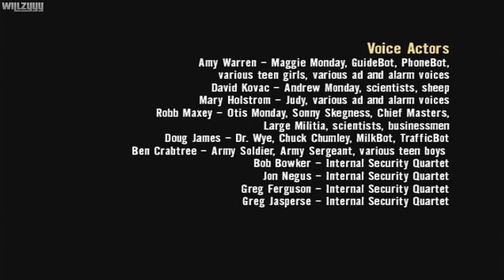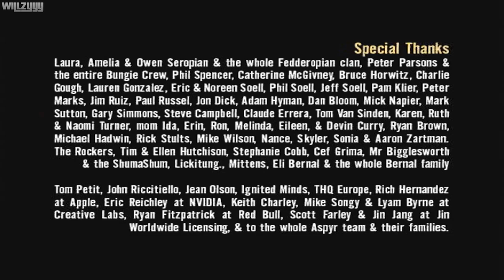Stubbs the Zombie in Rebel Without a Pulse - ENDING - The Ghoul of Your Dreams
Stubbs the Zombie in Rebel Without a Pulse - ENDING - The Ghoul of Your Dreams recorded in HD.

Stubbs The Zombie lets you become a man whose luck was so bad, dying was the best thing that ever happened to him. In 1933, Edward Stubblefield was a traveling salesman, trying to survive the Great Depression, when he was murdered & buried in a field in Pennsylvania. Fast forward to 1959, when billionaire playboy Andrew Monday builds his own ultramodern city - Punchbowl, where you can "drink your fill of the future".
Stubbs` brain-eating adventure brings him through bustling shopping districts and verdant farmlands to battle mad scientists, rural militiamen and the world`s deadliest barbershop quartet.

● Platform: Windows PC (Also available for Original Xbox)
● Recorded using OBS Studio
● Edited/Rendered using Adobe Premiere Pro CC 2018